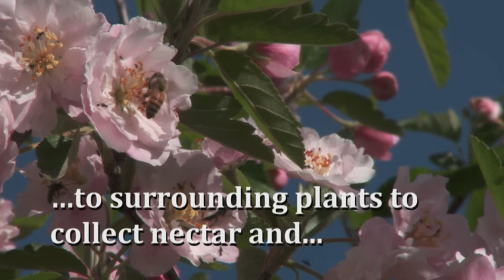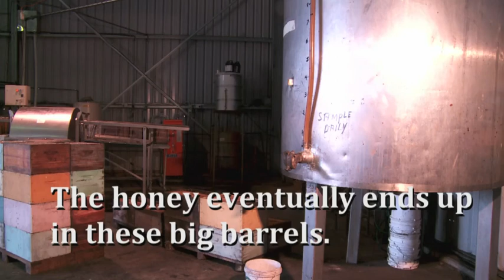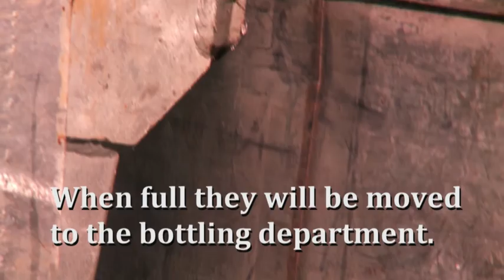Harden House of Honey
This is how we make honey at Hardens House of Honey.